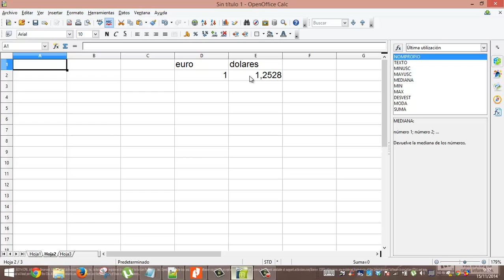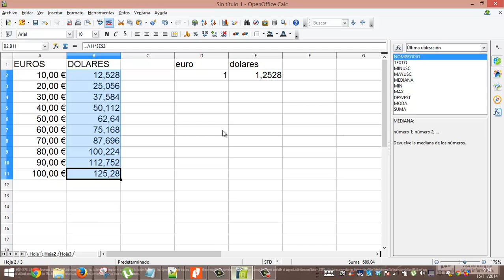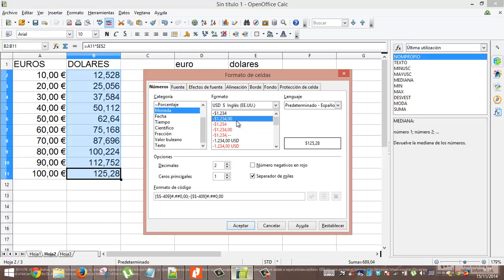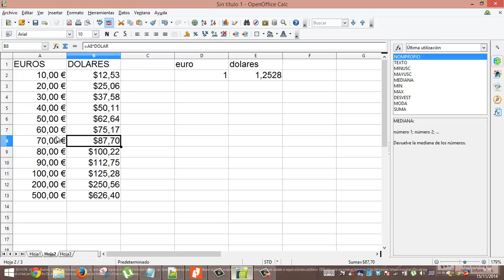OpenOffice Calc Euros a dolares Informatica Academia Usero Estepona